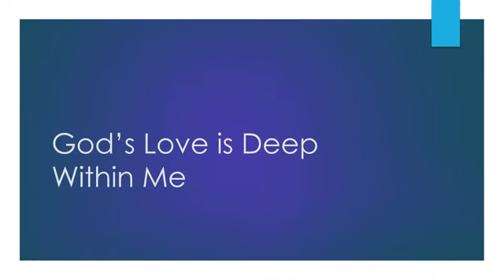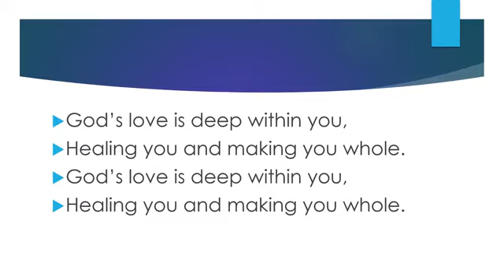God's Love is Deep Within Me